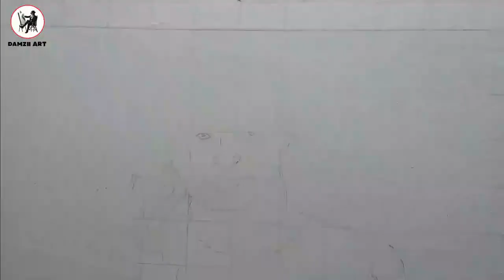Sketching of Trevor Philips | GTA 5 | Art Tutorial | Series 4 | 45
Welcome to our captivating world of sketching art! In this video i will "Meet Trevor Philips, the iconic character from GTA 5, brought to life through a captivating sketch. With his intense gaze and untamed spirit, this artwork captures the essence of a man driven by chaos and complexity. Immerse yourself in the enigmatic world of Trevor, where loyalty and betrayal collide, making this sketch a true masterpiece that resonates with gaming enthusiasts and art lovers alike.

Apparatus :
GRIDE
      rows=16
      columns =11
PENCILS
      Charcoal Pencils Soft
Camera

Suggestion: you are free to ask and give Suggestion to improve my Content.

For More Sketches and Series follow us subscribe us and Don't forget to press on bell icons to get notified .. don't forget to like share and comment... good bye have a nice day